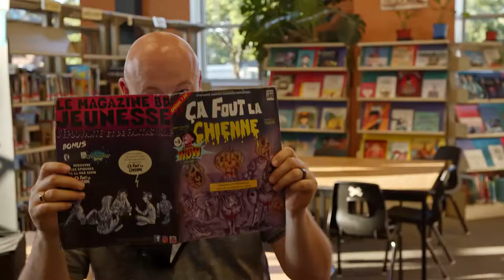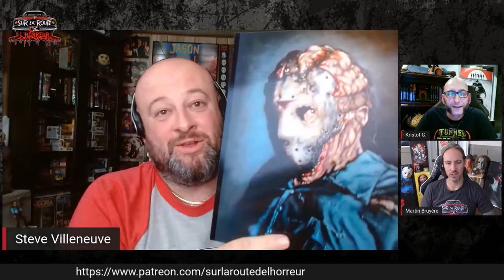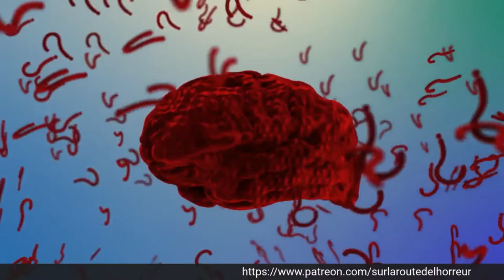Patrick Senécal / Flots (Sur la route de l'horreur PODCAST Ep. 32)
SUR LA ROUTE DE L'HORREUR: LE PODCAST reçoit l'un des plus grands auteurs du Québec, Patrick Senécal, pour discuter de ses nombreuses créations telles que FLOTS, ALISS et sa nouvelle télésérie Patrick Senécal présente.